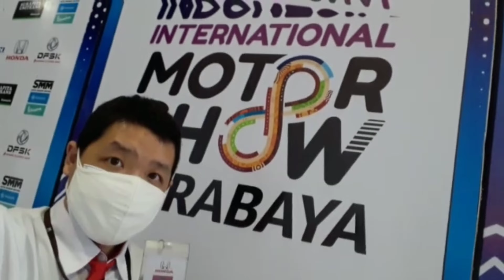Cara Setir Mobil Honda Brio Satya#harga#kredit#honda#brio#briosatya#kreditmobilmurah#murah#mojokerto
PEMESANAN ..

PHONE/WA

MELAYANI..

SAMPAI PAPUA ..

JAWA TIMUR _ GRATIS ONGKOS KIRIM SAMPAI GARASI RUMAH ANDA ..

LUAR PULAU _ GRATIS ONGKOS KIRIM SAMPAI EXPEDISI ..

JAMINAN MURAHHH 😊😊😊

video lainnya ..

*** CARA KERJA HONDA SENSING ***